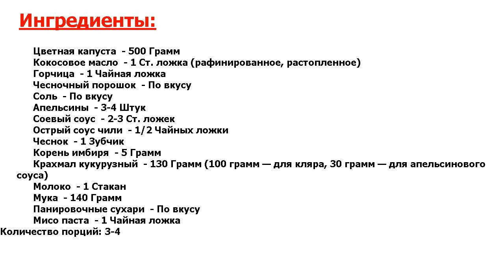★ПРОСТО БОМБА-★ ЦВЕТНАЯ КАПУСТА В АПЕЛЬСИНОВОМ СОУСЕ ★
★Не рецепт, а золото● Рецепт цветной капусты во фритюре с апельсиновым соусом● Это блюдо способно изменить мнение тех, кто относится прохладно к цветной капусте● Потому что получается очень вкусно!